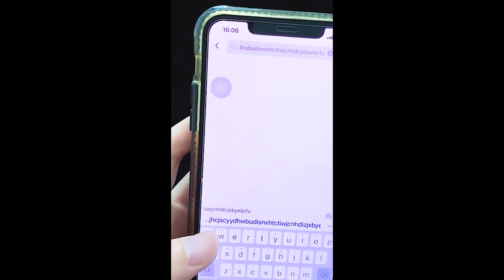【shorts】 大数据漏洞，宝宝们千万不要乱点！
可可爱爱没有脑袋 我是最爱大家的圆脸揪揪 关注我一起测评呀
I love everyone's round face most. Pay close attention to me and evaluate together！